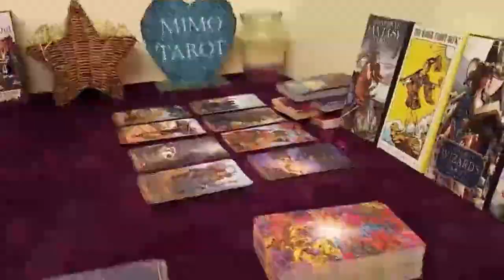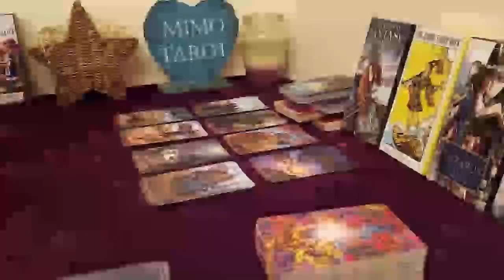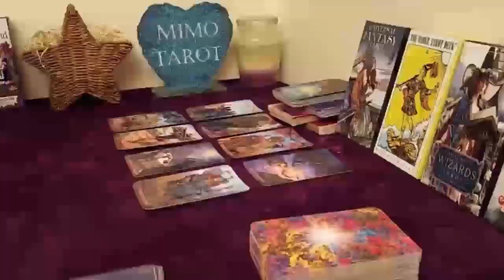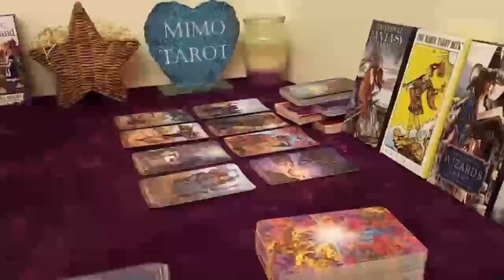pisces tarot love reading they love you like crazy